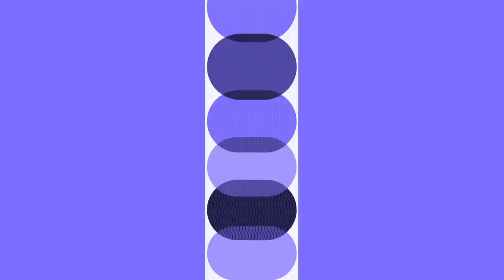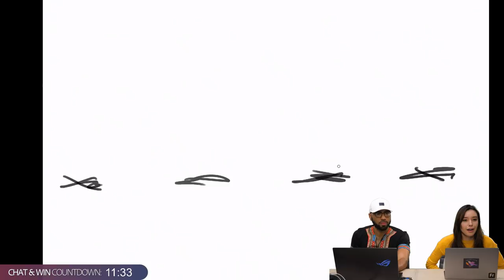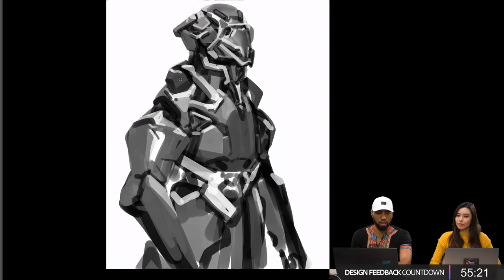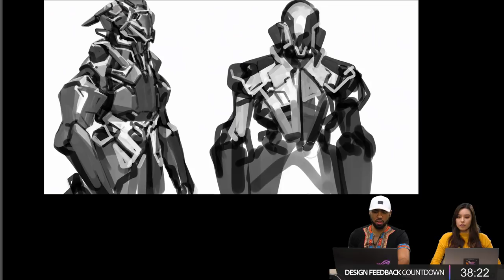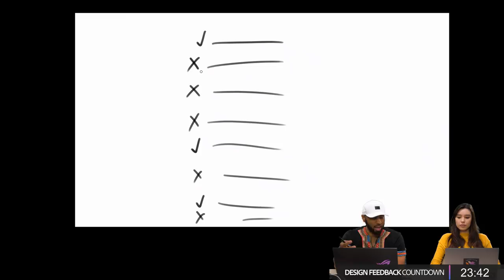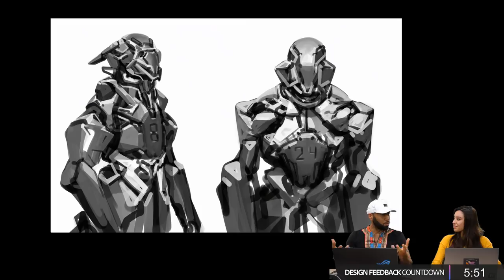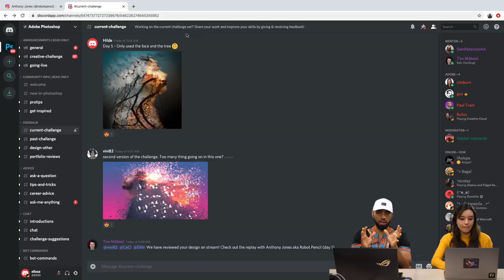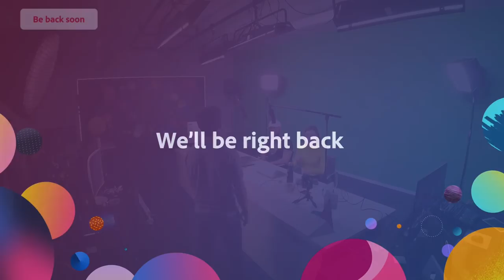Character Design with Anthony Jones aka Robot Pencil - 1 of 2 | Adobe Creative Cloud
Join conceptual artist Anthony Jones (aka Robot Pencil) as he designs fantasy and sci-fi characters in Photoshop! This week, Anthony will share pragmatic workflows and helpful protips for approaching character design.

Anthony Jones (aka Robot Pencil) is an Art Director, Creator and Mentor based in Orange County, CA.

Elissa Welsh is an Experience Designer on the Adobe Design team based in San Francisco, CA.

Anthony’s setup: 4:02
Work begins: 4:56
Inspiration as a tool: 13:00
New sketch: 44:10
Overcoming frustration: 56:59